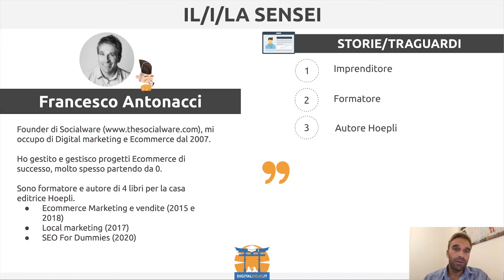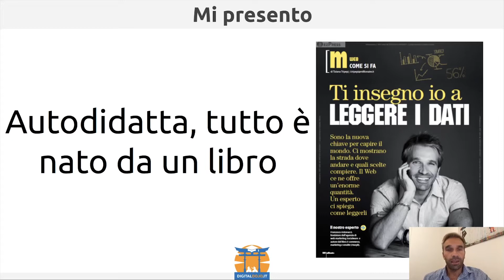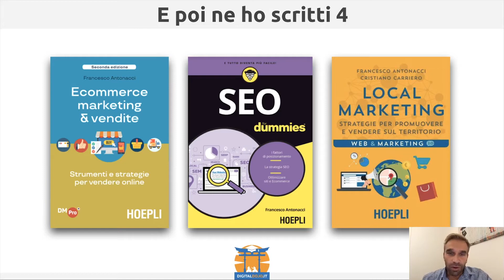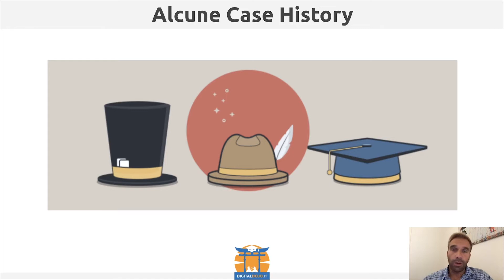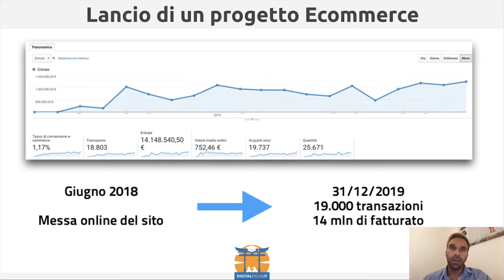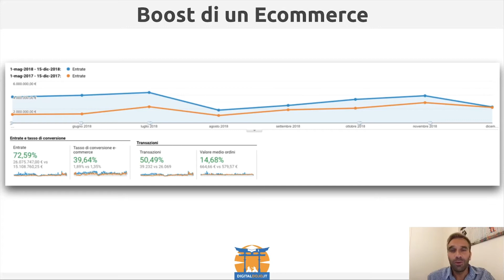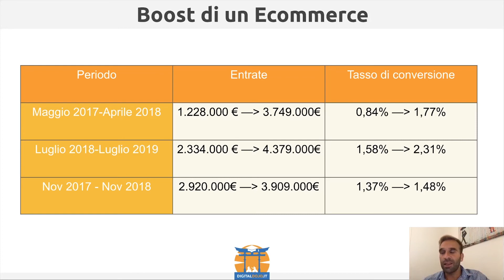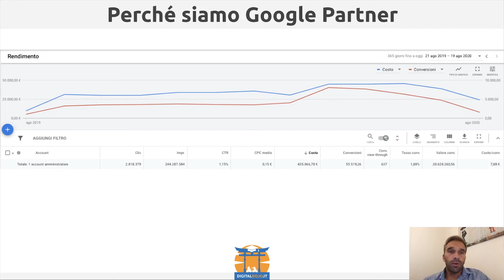Ecommerce - dal marketing alle vendite - Il docente Francesco Antonacci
Ecommerce: dal Marketing alle Vendite
Grazie a questo corso imparerai a gestire il tuo E-Commerce di successo, impostando la strategia giusta e gli obiettivi a breve e lungo termine. Sarai in grado di scegliere strumenti e collaboratori che fanno al caso tuo e farai crescere il tuo fatturato anche in tempi di crisi!

Sfrutta le opportunità della rivoluzione digitale, impara a costruire un e-commerce e non rimarrai mai senza lavoro!

Vuoi imparare a gestire un e-commerce per la tua attività o per i tuoi clienti?

Ti piacerebbe conoscere i principali canali e strumenti dell’E-Commerce?
Vuoi essere in grado di scegliere i consulenti giusti per te e per la tua attività?

Ma soprattutto vuoi imparare a sviluppare ed implementare una strategia di E-Commerce in completa autonomia?
Il nostro Sensei, Francesco Antonacci, si occupa di Digital Marketing e E-Commerce dal 2007, è ideatore di progetti di successo, molto spesso partendo da zero.

In uno dei suoi case studies vedrai come ha portato 14 milioni di euro di fatturato ad uno dei suoi clienti.

Impara a costruire e gestire in modo efficiente un E-Commerce con uno dei migliori professionisti di questo settore!

Francesco Antonacci
Founder di Socialware, si occupa di Digital marketing e Ecommerce dal 2007.

Ha gestito e gestisce progetti Ecommerce di successo, molto spesso partendo da 0.

Coordina progetti Ecommerce in diversi settori: dalla creazione della strategia al coordinamento e gestione delle risorse e monitoraggio dei risultati.

Formatore e autore di 4 libri per la casa editrice Hoepli.

Segui il corso Ecommerce: dal Marketind alle Vendite di Francesco Antonacci